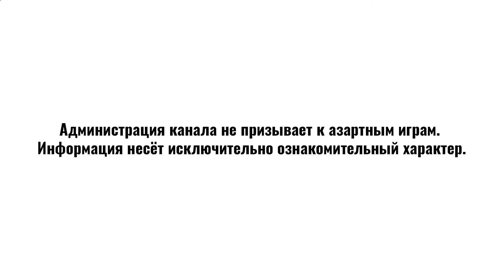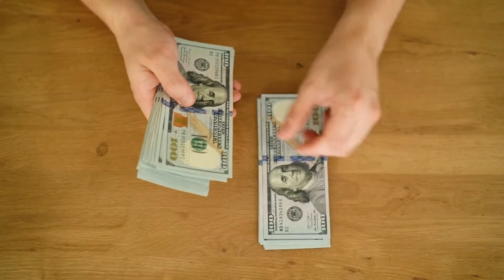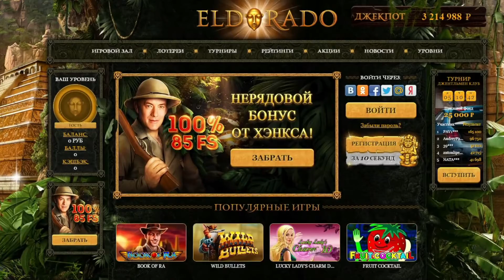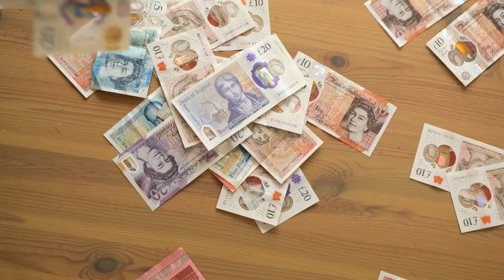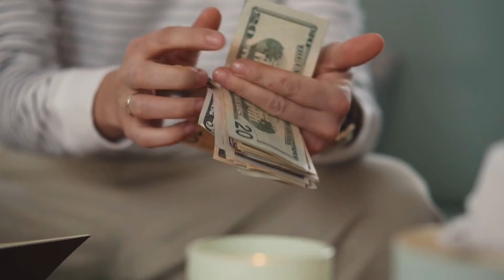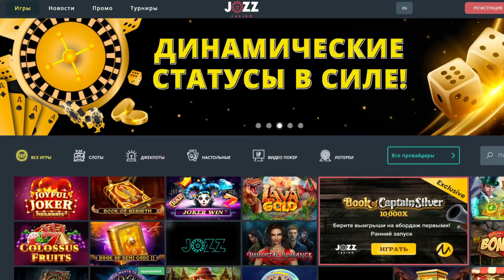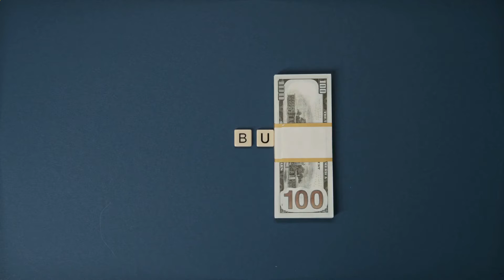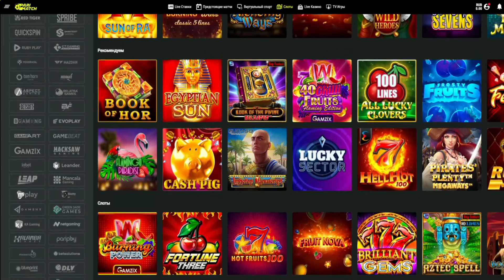ТОП ОНЛАЙН КАЗИНО С ОТДАЧЕЙ | ЛУЧШИЕ КАЗИНО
🤑 ТРЕНДОВЫЙ РЕЙТИНГ ОНЛАЙН КАЗИНО:
1. MAXBET (бонус +150% к депозиту и 20 фриспинов)
2. JOYCASINO (бонус +425% к первым 5 депозитам и 200 фриспинов)
3. CAT КАЗИНО (бонус +325% к первым 5 депозитам)
4. ELDORADO (бонус +100% к депозиту и 75 фриспинов)
6. ROX КАЗИНО (бонус до 400% на первые 5 депозитов и до 200 фриспинов)
7. SOL КАЗИНО (бонус до 400% на первые 5 депозитов и 500 фриспинов)
8. FRESH (бонус до 400% на первые 5 депозитов и до 200 фриспинов)
9. JET КАЗИНО (бонус 400% на первые 5 депозитов и 50 фриспинов)
10. POKERDOM (+100% к депозиту и до 1000 фриспинов)